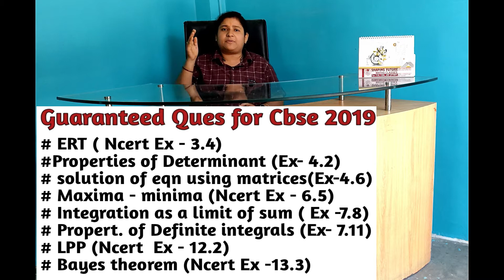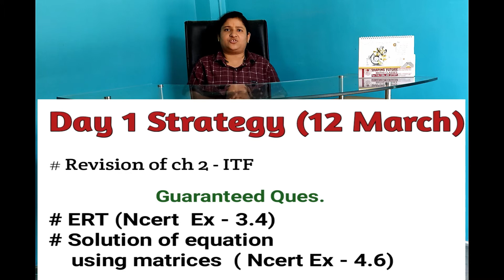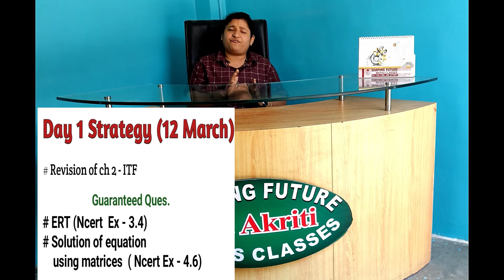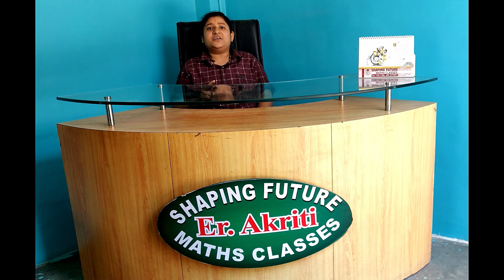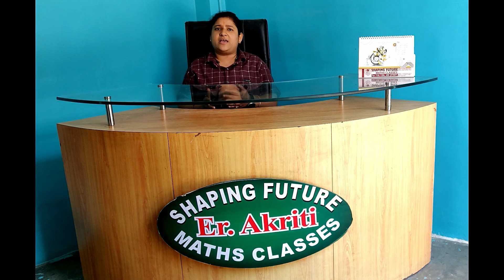Strategy - Day 1 of Mission 100 /100 in 12th maths CBSE 2019|| By :- Er. Akriti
Dear student, in this video u will find strategy for Day 1,what u have to study today...which ques u have to solve .how u can revise ITF in just 2 hours. Guaranteed ques list u will find here. just follow todays study plan & take a sound sleep.

If u like this video,then dont forget to hit ike button & also share the video with your friends.

Link to previous videos are given below.